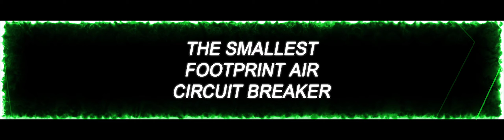Schneider Masterpack MTZ Launch Video (Watchout)